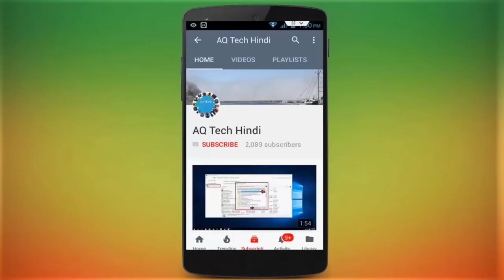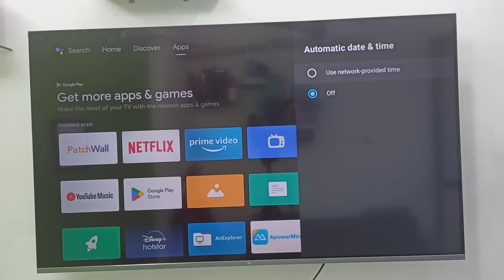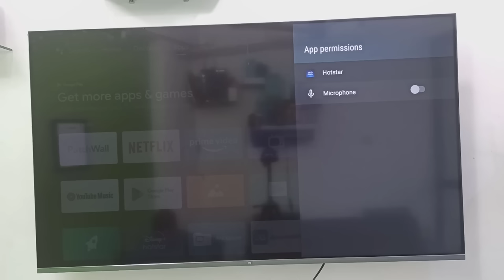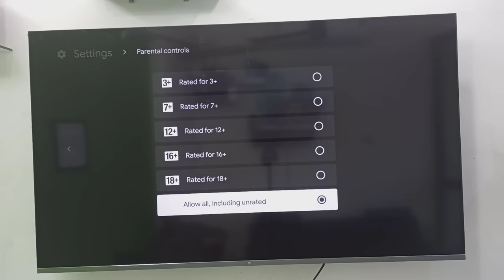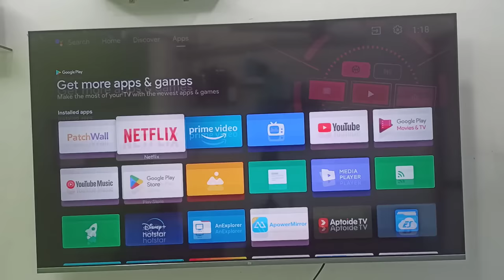How to Fix Hotstar Not Working / Not Opening Issue in Smart TV